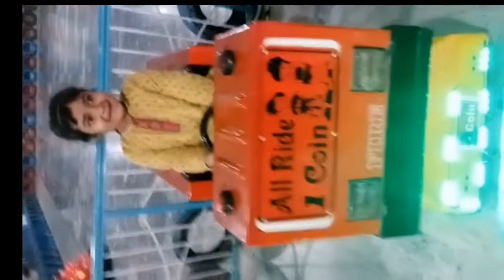wonder land park gye. swimming ki or khoob enjoying kiya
wondrland park gye manal ne or is k baba ny swimming ki or baht enjoy kiya#jhulye liye.